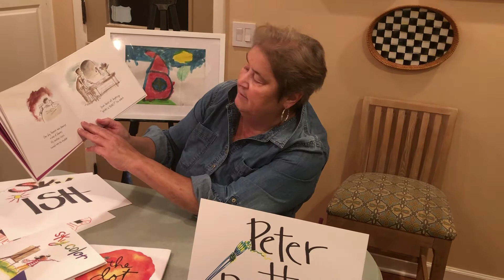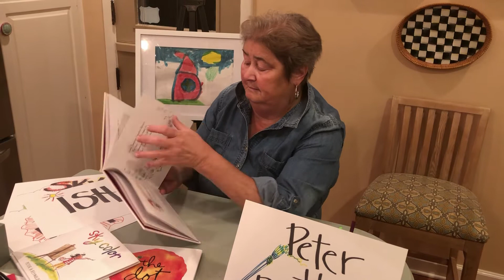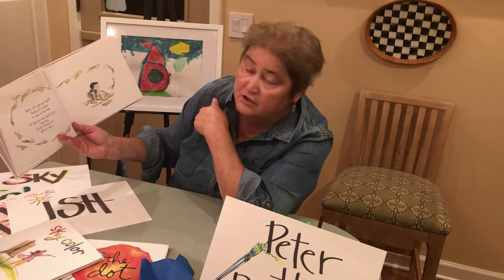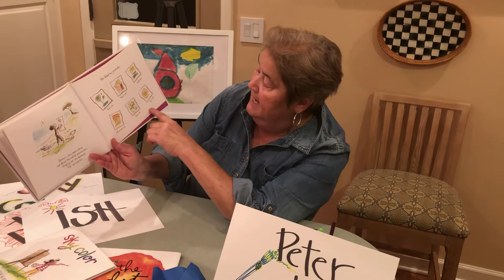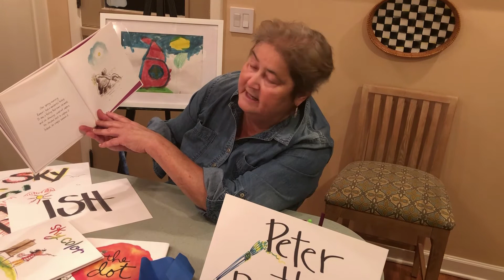Nikki Corgel reads Ish | The Discovery Center Read-A-Thon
As part of The Discovery Center's first ever virtual Read-A-Thon, Nikki Corgel reads Ish by Peter H. Reynolds.